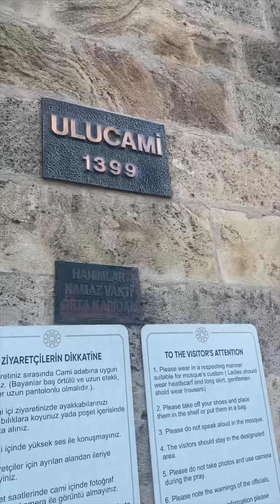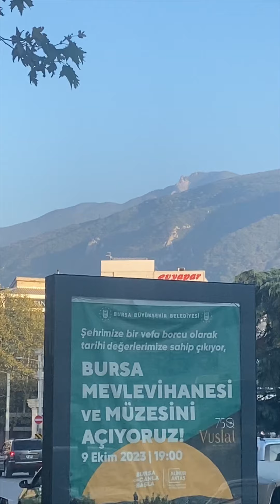Vlog 18 Fietstocht Nederland naar Mekka